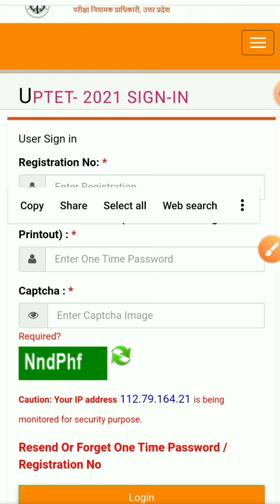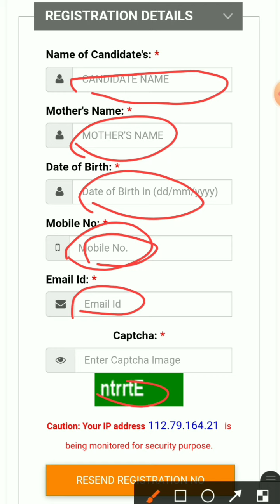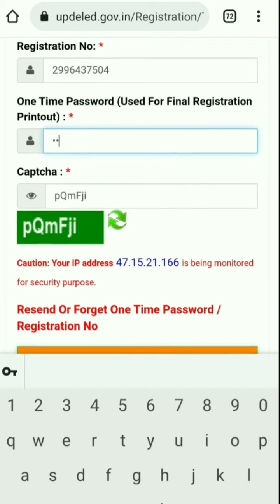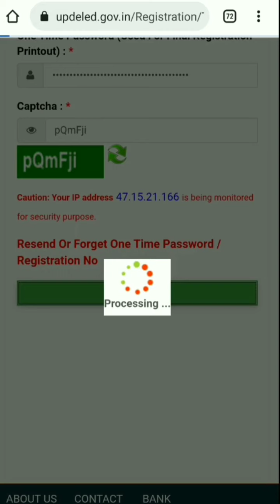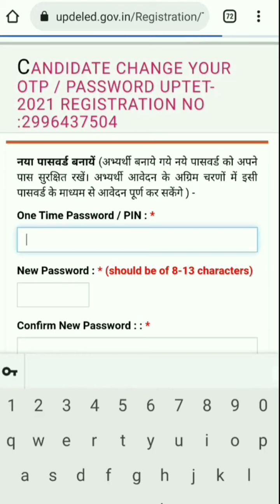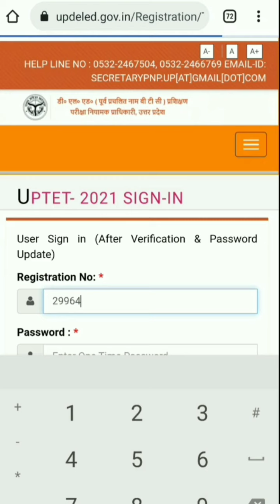UP TET Admit Card Kaise Download kre | UP TET ADMITCARD 2021| How To Download UP TET Admit Card 2021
Cover topic :-

uptet admit card kab tak aayega
uptet admit card 2021 kab aayega
uptet admit card download
uptet admit card news
uptet admit card 2021 latest news
uptet admit card kaise nikale